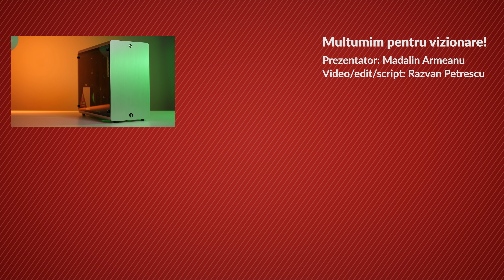PC Garage – Video Review Carcasa Raijintek THETIS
Link produs:
Silver

Estetic, Thetis impresioneaza cel mai mult prin minimalism. Exteriorul este imbracat in aluminiu usor texturat, ce este foarte bine completat de lateralele din sticla securizata cu  tenta usor fumurie.